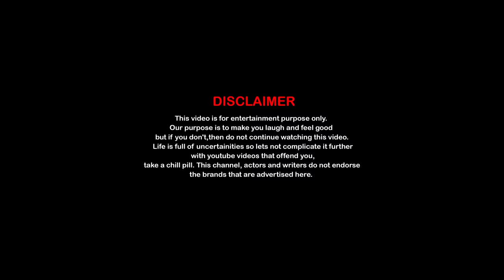History Of Bollywood Romance | Comedy Sketches | Mad in Kudla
This video is a take on how Bollywood has romance has changed over the years from 1960's to present, watch now to find out.

Cast: Disha Puthran, Shwetha Suvarna, Brian Siqueira, Shishir Shetty & Arpith Indravadan
DOP : Rahul Ganesh
Music and Editing: Charan Raj
Concept: Arpith Indravadan